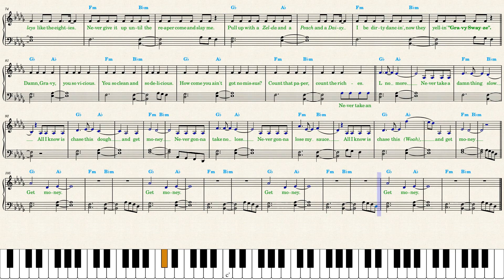Yung Gravy — Betty Get Money (Piano Sheet Music)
TIkTok hit based on Rick Astley's "Never Gonna Give You Up".